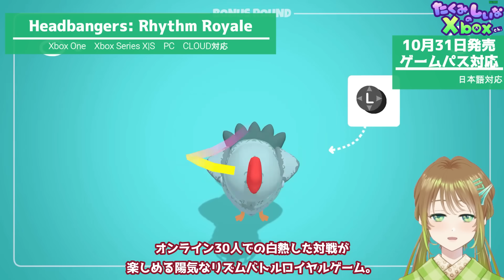Xboxゲームパス2023年10月後半全追加タイトル＆外れるタイトル紹介【Xbox Game Pass】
2023年10月後半にゲームパスに追加されるタイトルを6本全て＋
＆10月31日をもってゲームパスから外れるタイトルをご紹介します！

※シティーズスカイライン2はPC版のみ10月に発売され、
Xbox版は発売日が延期となったため
今回のご紹介では省略しています。

00:00 オープニング
00:15 F1 Manager 2023
00:38 DEAD SPACE REMAKE（デッドスペースリメイク）
03:13 ミネコのナイトマーケット
04:28 Frog Detective: The Entire Mystery
04:59 JUSANT
05:58 Headbangers: Rhythm Royale
07:06 ペルソナ5ザ・ロイヤル【外れるタイトル】
08:01 ガンファイアリボーン【外れるタイトル】
08:42 SIGNALIS【外れるタイトル】